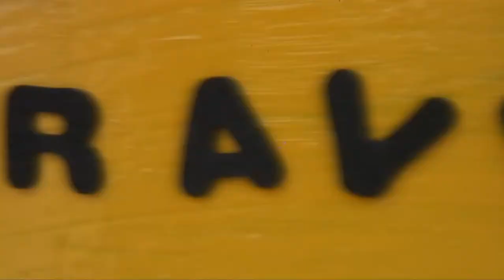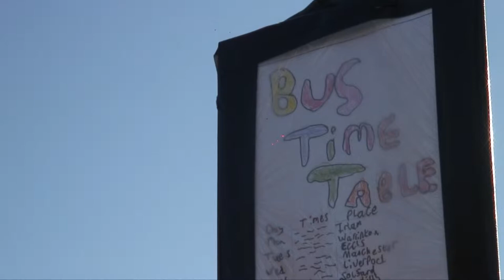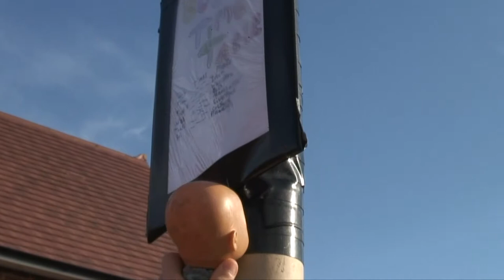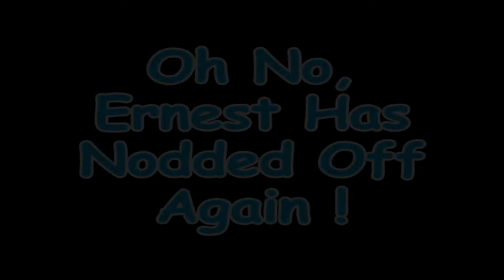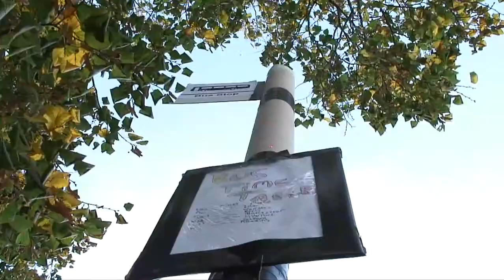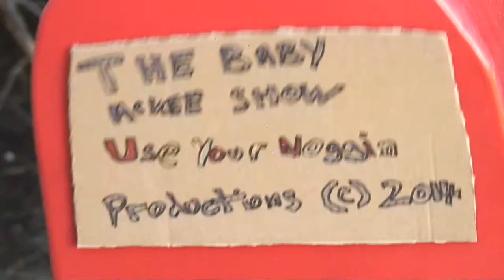Jolly Busman - The Baby McKee Show - Series Seven Episode 5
The Baby McKee Show - Series Seven Episode 5

Welcome to the very funny 50th Episode of the Baby McKee Show...

Baby, Davy, Pavy and Lady McKee try to go Christmas shopping and decide to hop on the local bus.
However they discover that the driver or 'Busman' as he like to call himself is that smelly old brown trousered
geeser Ernest but as usual things don't to plan !

Look out for some new characters:

Dave who is Baby McKee's pet: (1 min 26 sec)
Nina - the stunt monkey: ( 7 min 35 sec)

Introducing Steve the dog: (10 min 55 sec)
(he's quite famous in the doggy world,